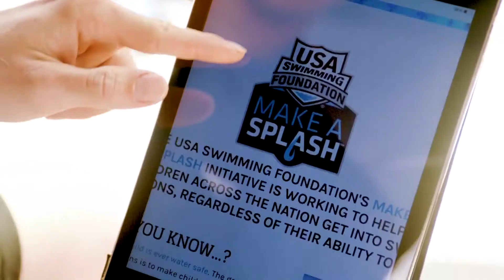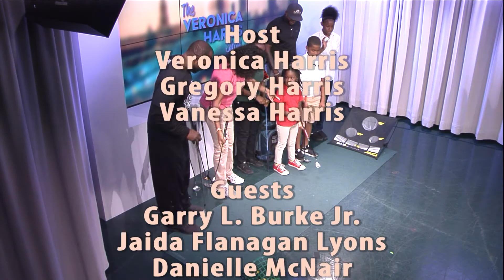Golf: The Younger You Start, the Better. 409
It is never to early to take up the game of golf. Legend has it that Tiger Woods started at the age of 3! In this episode we meet some young golfers and learn that when it comes to golf, age is just a number.